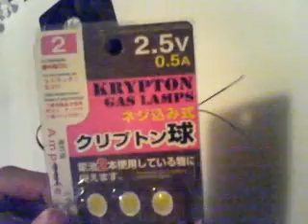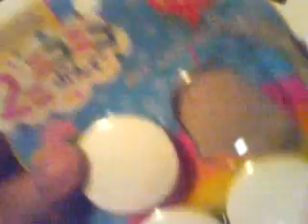磁力でCPUのFANは動くのか？検証動画その① Free Energy?Really?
Fake or Truth? Free Energy ? Is it really?
磁石4つで外部電力供給無しに
CPU系などのパソコン用冷却送風機、

いわゆるFANが動いているような動画が
あったので、検証。

今回の結果は失敗。動かなかった。

大元の動画は上記2点等のDeirones氏が上げていた。

他1点、検証してみたい磁石とコイルで動く簡易モーター動画

パソコン周辺機器　最新情報

PCパーツ関連の人気商品

Deironesさんが動画に使用しているCPUのFANのメーカーと型番は不明。
磁石は恐らくHDDから取り外したネオジム磁石と思われる。

私はネオジム磁石　未入手

もし機会があれば、より動作電力の少ない、

低電圧で稼動できる、回転時の摩擦抵抗の
少ないFAN(できれば見た動画と同じ型式)のものを

見つけて同様の環境で検証してみたいのだが...。
はてさて。

とりあえず今回使ったCPUファン「風神」は
9Vではピクピクとしか動かず

12Vの電圧を掛けると
ちゃんと廻ってくれる事が判明

あと3V通電中の送電線は我慢できるが結構熱い

9V～12V通電中の送電線は
我慢ず即座に火傷しそうな程

触ってられない位にかなり熱い、
というのもわかりました(笑)

良い子は危ないので真似しないでね(笑)

磁石4つでパソコン用の送風機を動かしている
動画をあげていた方は、

自分よりも500倍以上はモーター等に

詳しそうな様子だったので、
自分のやり方が間違っていただけかも知れず。

現在はモーターの本を読みつつ検証をもう少ししたいと
思うが...

FANが一個1200円位、HDDはIDEなら秋葉だと500円位？、
するので...予算が...ｗ

でも成功すれば人類は永久機関を手に入れられる！
あぁ...私個人の1200円の出費の可否に

人類のクリーンエネルギーの使用可否の
未来がかかっているというのか...ｗ
（大袈裟ｗ

この動画は携帯W41Sで撮影し
元の拡張子は3G2。

13分33秒ほどの長さでサイズ320x240で39.71MBの容量でした。

Vistaのパソコンにメモリーカードリーダーを経由し動画データを取り込み、
XMedia　Recodeというフリーウェアで

3G2からMP4へ拡張子を変換し、そのままYOUTUBEにアップロードしました。
エンコードでの変換後のMP4の動画データの容量は157.401MB。

そのままで問題なくYOUTUBEにアップロード可能。

形式タブ　設定情報
プロファイル　カスタム
形式　MP4
ファイル拡張子　mp4
Mux　ストリーミング-Fast Star　チェックなし
出力ストリーム形式　ビデオ＋音声
ビデオ/音声の動機　チェック「あり」
出力形式　フォルダに保存
保存先　パソコンの特定のフォルダを選択
上書きしないにチェック

ビデオタブ　設定情報
モード　変換
コーデック　MPEG-4 AVC/H.264
言語　Japanese
フレームレート　オリジナルを保持
レート調整モード　平均ビットレート
ビットレート　1500
プロファイル　Main
Level　4.1
プリセット　標準
Tune Disable
フレームパッキング　なし
Open　GOP　チェックなし
キーフレーム感覚　０
最小GOPサイズ　０
表示モード　プログレッシブ
カラーモード　YUV 4:2:0 Planar 12bpp

他設定はデフォで変更無

レンダリングの仕方は
上記設定を確定後「リストに追加」「エンコード」の順。
レンダリング(エンコード)時間は45分ほど。
（優先度　高に設定）

他に、携帯動画変換君(3GP_Converter)や、
QuickTimeのフリーウェア版、WindowsMediaPlayer

aviutl.exeのいくつかのプラグインなどを試してみるが、

拡張子の変換、エンコードは全て上手くいかず。
XMedia Recodeのみ上手くいった。

動画の再生チェックはPCに取り込んでから
QuickTimePlayer、3GP Player2013などのフリーソフトで

動画の内容を確認。

FANをM/Bから外す時は、電源コードを刺す場所を忘れないように、
M/B側にセロテープを止めて、メモリートリガー(記憶喚起目印)の簡易版を付けておいた。